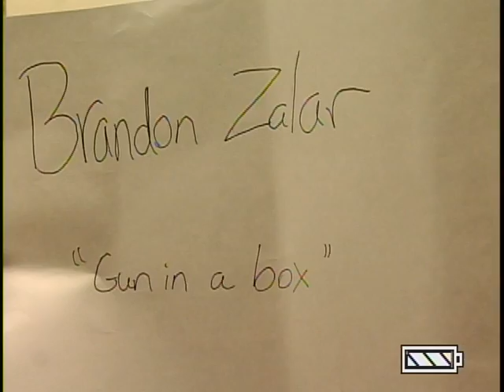Gun in a box: Stop motion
this was a school project from last term (my second) and it came out decent since i never really animated with stop motion before.
What the scenario is, is that he opens up the box, there's a gun inside, he screams then gets shot.